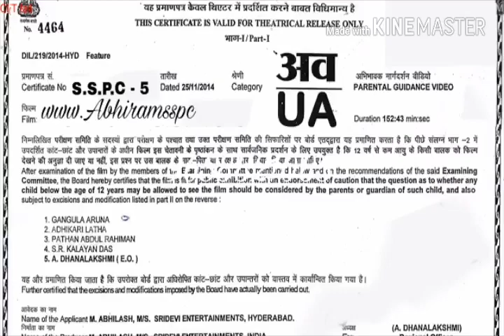Odia movie Buxi jagabandhu titles song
S.S.P.C Members Movie 5